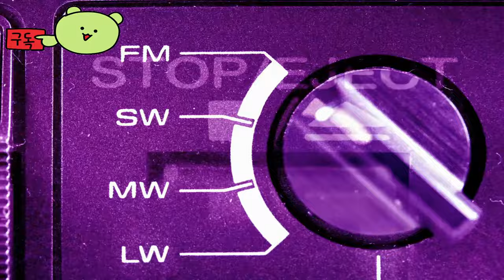데드 시즌 ( Dead Season ) October 8, 2024 공식 출시일 발표 예고편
🎀Supported Languages

한국어 ✔  ✔
영어 ✔  ✔
프랑스어 ✔  ✔
이탈리아어 ✔  ✔
독일어 ✔  ✔
스페인어 - 스페인 ✔  ✔
중국어 간체 ✔  ✔
러시아어 ✔  ✔
일본어 ✔  ✔
튀르키예어 ✔  ✔

🕹️Game content
턴제 전술 게임인 데드 시즌에서 좀비 대재앙에서 살아남기 위해 고군분투하는 준비되지 않은 낯선 사람들을 안내합니다. 끊임없는 언데드 무리에 맞서 견딜 수 있도록 전략을 세우되 소음이 더 많은 위험을 초래한다는 점에 주의하세요. 발병의 통제권에서 벗어날 수 있을까요?

⚡Game Developer
 Snail Bite